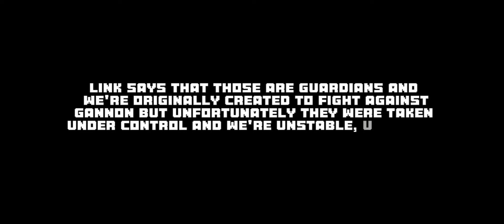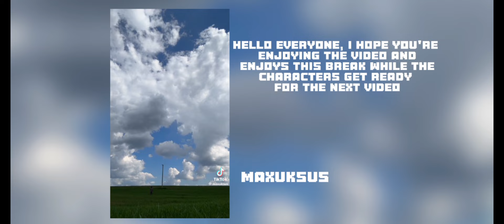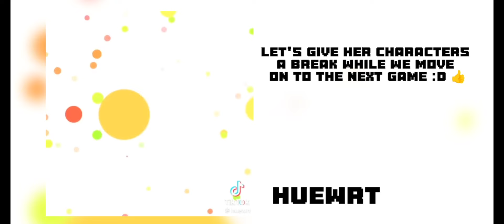Fandoms react to link! ⭐ | part 1 | ⭐ totk, deltarune, jjk, bad, Dr Stone, demon Slayer, splatoon